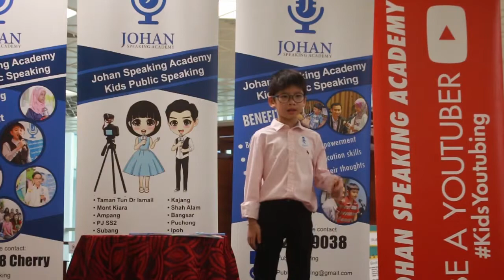Kids Public Speaking | Kids Dream Job | Johan Speaking Academy | KL Gateway Mall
- Shah Alam
- Subang
- Puchong
- Mont Kiara
- Kajang
- PJ SS2
- Ampang
- Bangsar
- Ipoh
- Dengkil / Cyberjaya